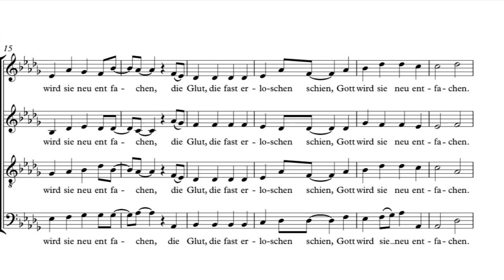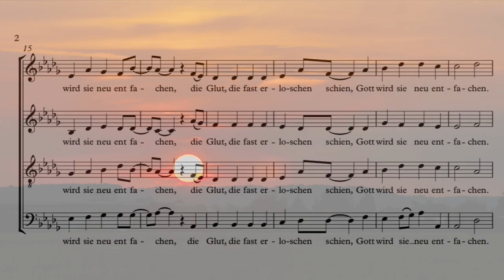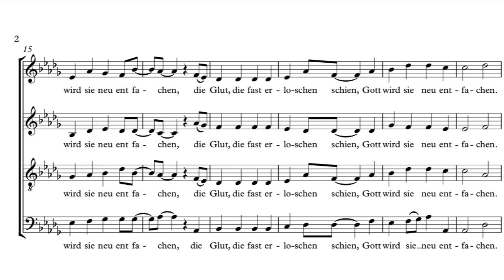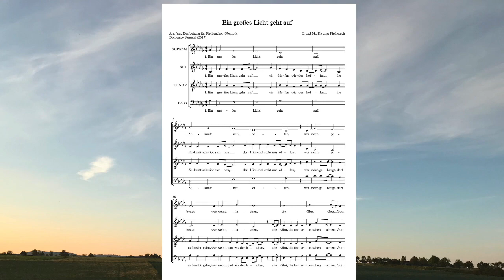Ein großes Licht geht auf Mini Mini Chorprobe Nr 39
Singen wir fröhlich zuhause!
Kluge Frauen können es!( Männer auch)